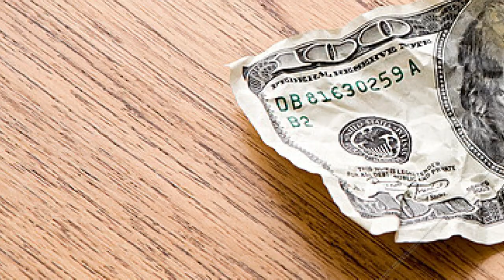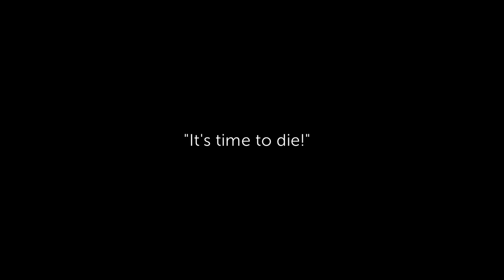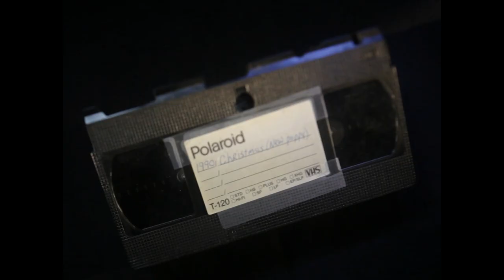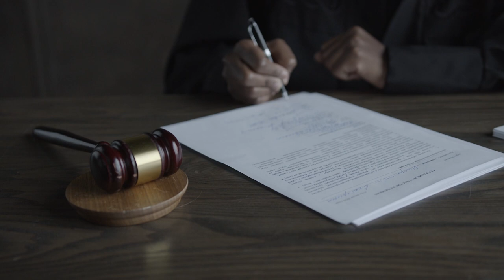The Most HORRIFYING True Story: The Utah Cabin Murders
A beautiful Christmas vacation in their getaway home. That’s all they ever wanted.
But the intruders had a destiny planned for the family.
Two survived, and two of them were shot dead.
The vacation turned into a cold-blooded murder.
This is the story of the Tiede family.